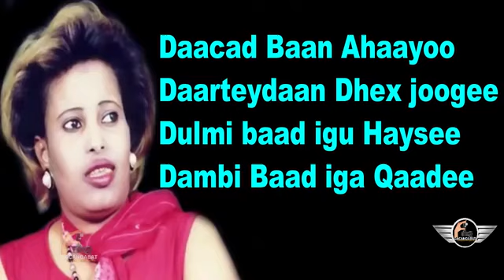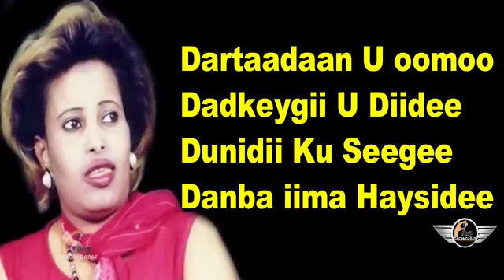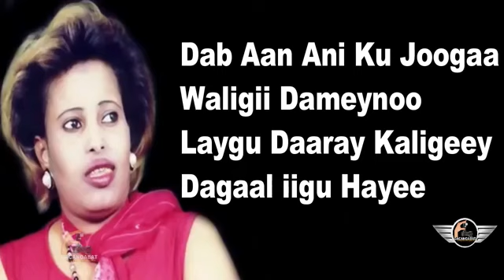heestii khadra cumar dhuula